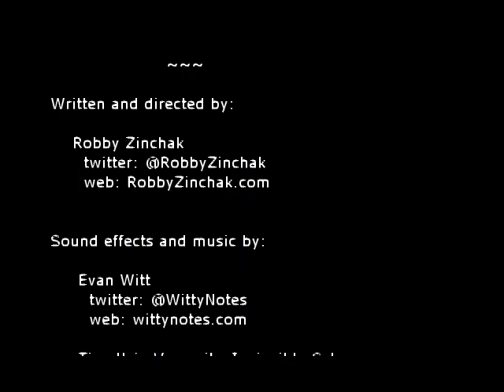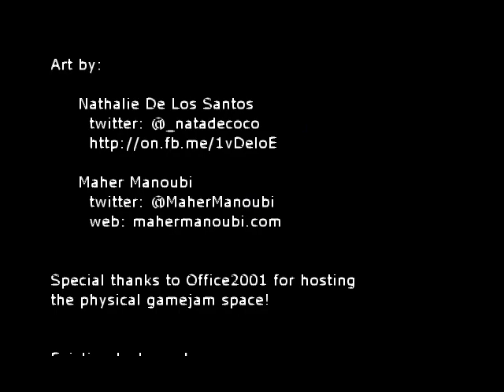So, Uh... A Spaceship Crashed In My Yard | Full Game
Hello & welcome to my playthrough of "So, Uh... A Spaceship Crashed In My Yard"
So, this was a jokey game jam. I think I'm more concerned about why my first thought was "Shrink a living people" & not "Shrink the statue she wanted"